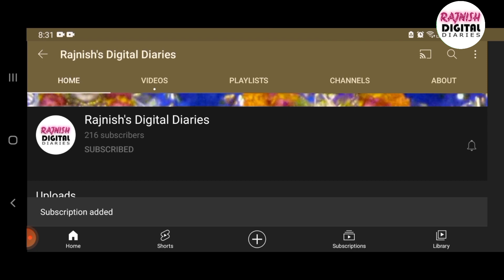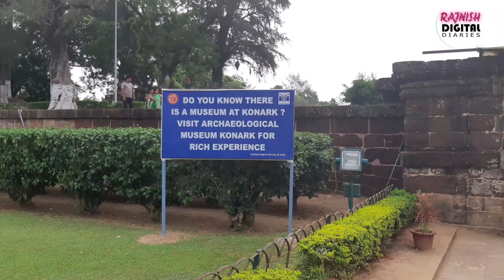SUN TEMPLE, KONARK, ODISHA, कोणार्क सूर्य मन्दिर उड़ीसा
Konark Sun Temple: History, Architecture, and Information

The name Konark is made of two Sanskrit words: Kona, meaning corner, and arka, meaning sun. The town gets its name from its geographical location which makes it look like the sun rises at an angle.
The history of Konark Sun Temple and sun worship goes as far back as the 19th century BC. The Konark Sun Temple, however, was built in the 13th century. The historic region of Kalinga which comprises major parts of modern-day Odisha and several parts of Chhatisgarh, Andhra Pradesh, and West Bengal, was ruled by the rulers of the Eastern Ganga Dynasty from 5th Century AD to 15th Century AD. It was one of the most powerful dynasties in India which gave existence to majestic temples like Konark Sun Temple and Puri Jagannath Temple.
The Konark Temple was built by King Narasimha Deva I in 1244 to worship Surya, the Sun God. Konark was chosen as its place of construction because it has been described as the holy seat of Surya in various ancient texts.

Many Hindu scriptures mention Konark as an important place for worshipping the sun. There’s one that says Konark was the place where the first Sun temple was constructed. Samba Purana, an ancient text dedicated to Surya, tells the legend of how Samba, son of Lord Krishna, built the temple to worship the sun. It is believed that worshipping the sun was started by Samba. As the legend goes, Samba built a sun temple in the 19th Century BC at the end of his 12-year long worship of the Sun at Maitryeavana. This worship cured him of leprosy that he was suffering from.

The inside of Konark Temple is as glorious and magnificent as it is made to be. Its architecture has all the defining elements of the Kalinga architecture – it includes Shikhara (crown), Jagmohana (audience hall), Natmandir (dance hall), and Vimana (tower). Several legends mention that the architecture of the Konark Surya Mandir is so accurate and intricate that the day’s first light fell on the image of Surya in the sanctum sanctorum of the temple, known as the Garbha Griha.

The Konark Sun Temple is built in the form of a mammoth chariot that Surya rode. It is said that Surya rode across the sky on his chariot pulled by 7 horses. The platform of Konark is engraved with 24 wheels of the chariot. The numbers 7 and 24 hold a lot of significance.
Some say that the 7 horses represent the 7 days of the week, while others say that 7 horses represent the 7 components of white light that we know as the VIBGYOR. Number 7 is said to be a magical number because it’s present all around us, spiritually, historically, and materialistically. For instance, in Hindu weddings, the bride and groom take 7 rounds of Agni, the Fire God; the periodic table has elements in the groups of 7; an octave as 7 musical notes, and so on. So, the 7 horses may just represent the magical number that surrounds us.
The number 24 represents the 24 fortnights in a year and also the 24 hours of the day, something that Ashok Chakra in the centre of the Indian flag also represents.

Besides the horses and wheels at Konark, you can also view the gorgeous and intricately carved reliefs of dancers, musicians, animals, and some erotic figures on the plinth of the temple. The entirety of the chariot has carved images of cult icons, and gods and goddesses. The exquisite detail of the temple can only be seen when standing right in front of it. The walls also have carvings of the daily life of the members of the Natmandir.
The chariot of the Konark Sun Temple is 100-feet high. But what you see of the temple is what remains of it. Next to the chariot was once a 200-feet high Shikhara. Much of the temple’s complex has been destroyed over the years due to unknown reasons and this is what remains of it. Since the temple shows its glory even in the ruins of what it is now, it would have been a thousand times beautiful at its peak when King Narsimha Deva originally built the temple.